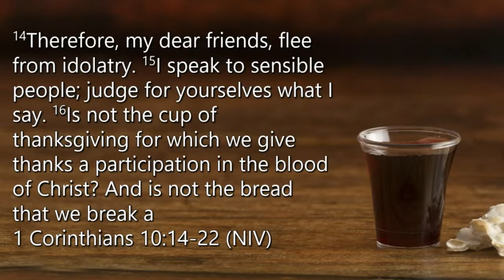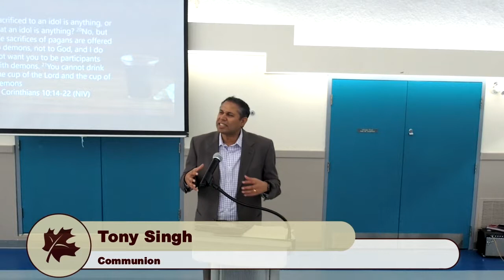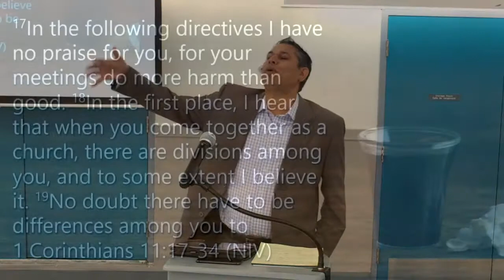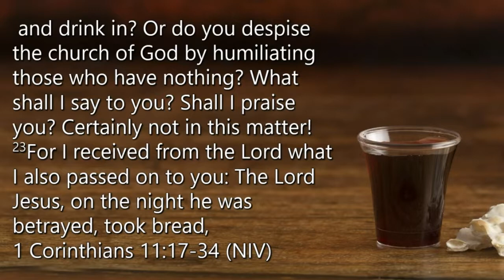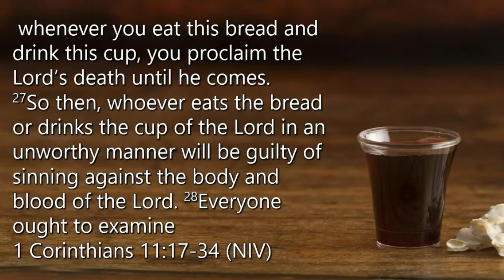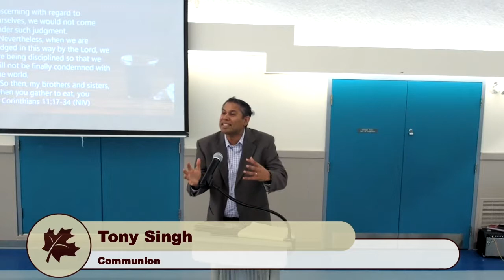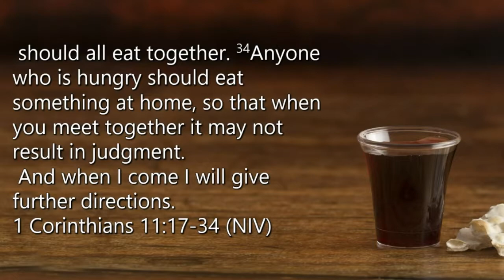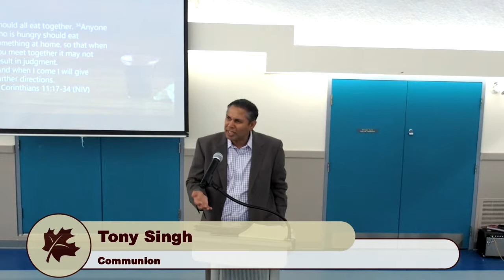Tony Singh. Communion